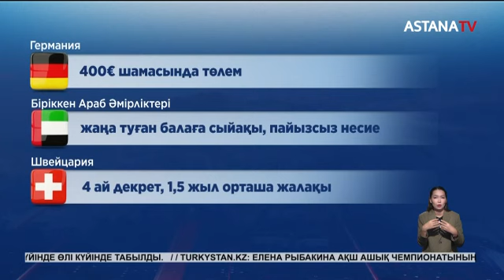Тұрғындар шағымданды. Автогаз тапшы. Көлігіңізді сақтандырдыңыз ба? (28.08.24)